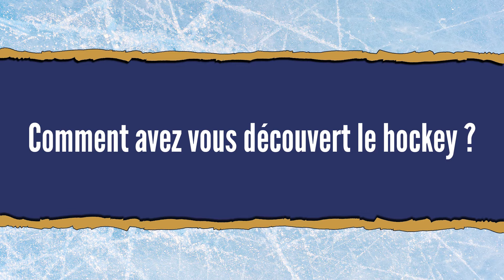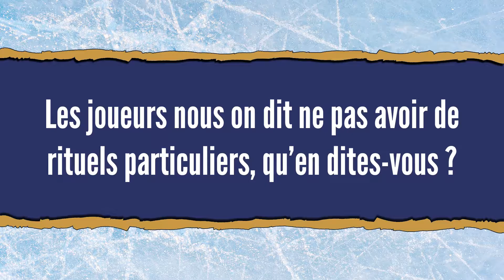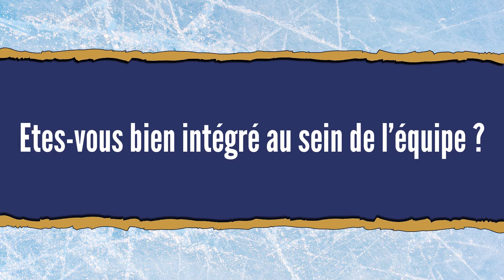Interview Décalée BONUS: Staff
Tous les joueurs des Phenix de Reims sont passé sous l’œil de la caméra. Pour des interviews plus décalées les unes que les autres. Mais vous on t-il dit toute la vérité ?

Pour le savoir, dans cette interview c'est le staff qui répond à nos questions.

Animatrices : Lucile Catillon et Maléane Fontaine
Cadreur : Mickaël Louis
Montage : Mickael Louis

 Et n'hésitez pas non plus à laisser un commentaire, on vous répondra dans la mesure du possible.

Zei : le lien est a venir